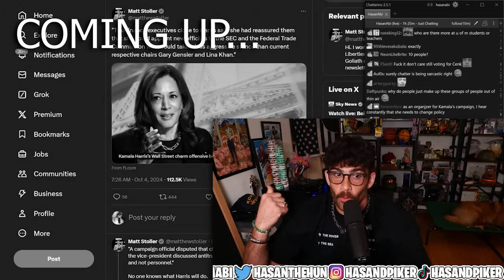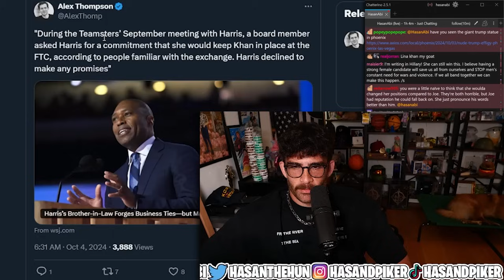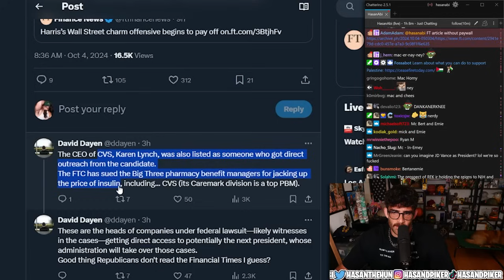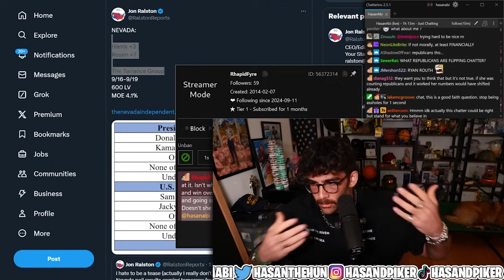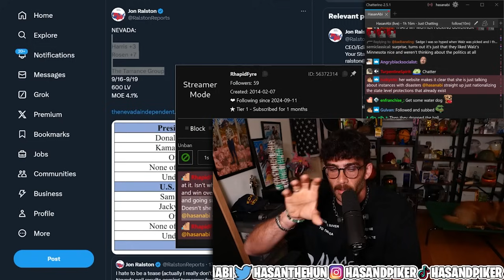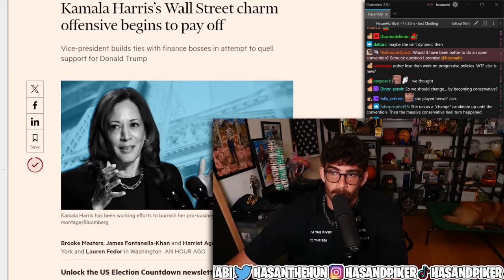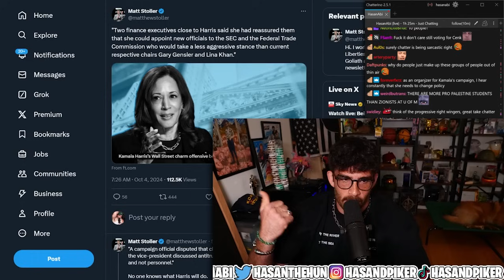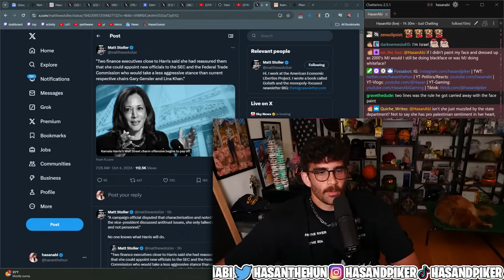Kamala's Messaging is NOT Working | HasanAbi reacts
This development is not surprise if you are a regular HasanAbi watcher...